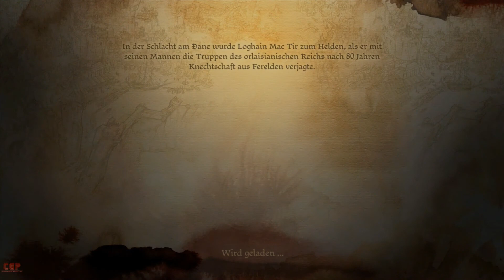SCHMUGGLER IN DER STADT~Let´s Play Dragon Age Awakening #07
in dieser Folge von Dragon Age Origins Awakening wird es Schmuggelhaft. Schmuggler treiben ihr Unwesen nur wir können sie Stoppen naja was wohl daran liegt das nur wir den Spuren nachgehen können, denn. die Wache hat Kaffeepause oder so.